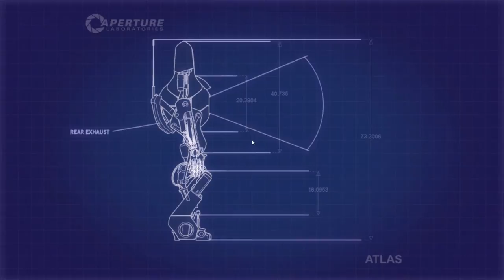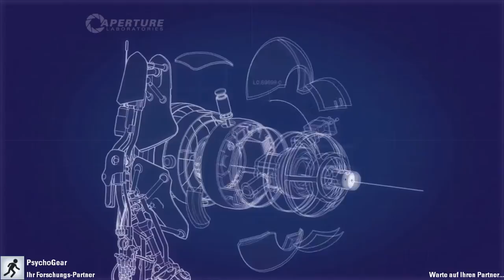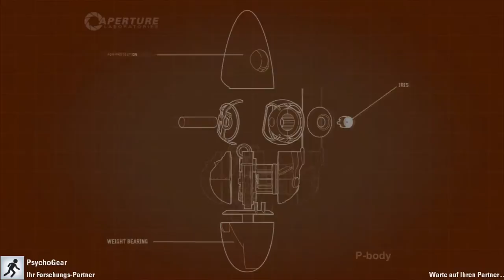Let´s Play Portal 2: Coop [GER] #09